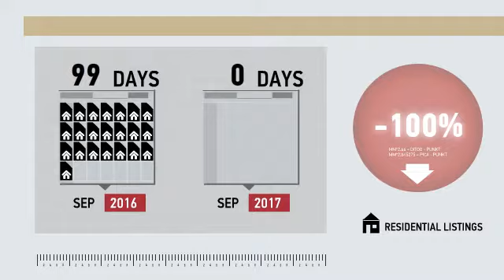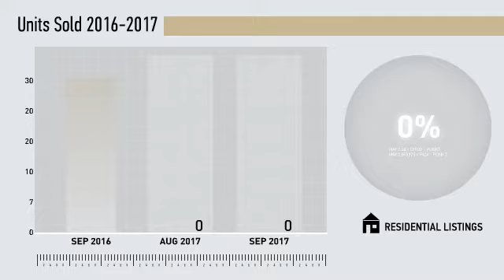Westport All Residential,CT, Real Estate Market Update from Higgins Group,October, 2017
Higgins Group Video Update recapping market activity within Westport All Residential, CT, during the month of October, 2017